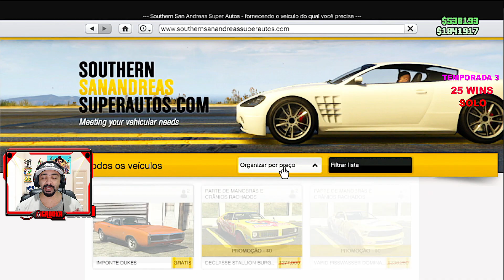Gta Online Como Ganhar 250,000 Dinheiro em Menos De Um Minuto hoje esta Fácil!!